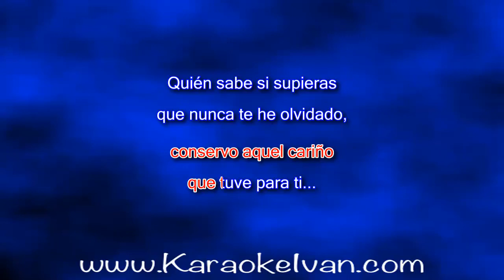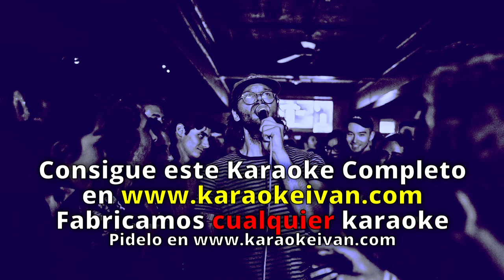Julio Iglesias - La Cumparsita KARAOKE